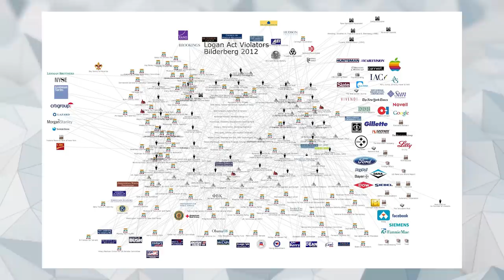10 NAJBARDZIEJ TAJEMNICZYCH ORGANIZACJI NA ŚWIECIE